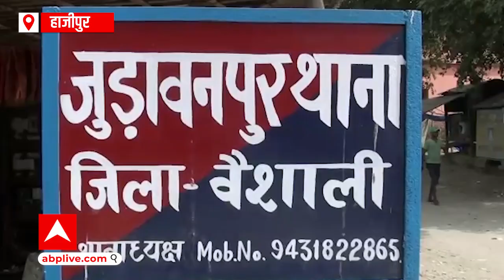Hajipur में संदिग्ध हालात में 5 लोगों की मौत, प्रशासनिक महकमे में मचा हड़कंप | ABP Bihar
बिहार के हाजीपुर में जहरीली शराब पीने से पांच लोगों की मौत हो गई है. घटना जुड़ावनपुर थाने के हजपुरवा की है, जहां बीते बुधवार की शाम महादलित टोले में शराब के साथ पार्टी मनाई जा रही थी. इस दौरान करीब आठ से दस युवकों ने शराब पी थी जिसमें से पांच की मौत हो गई है. वहीं, कई की हालत गंभीर है जिनका पटना के पीएमसीएच में इलाज चल रहा है.